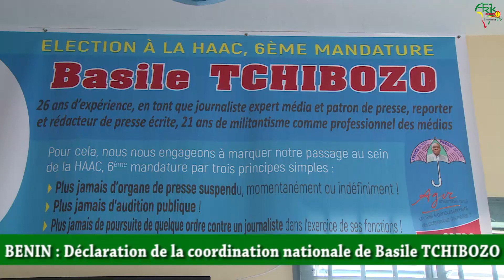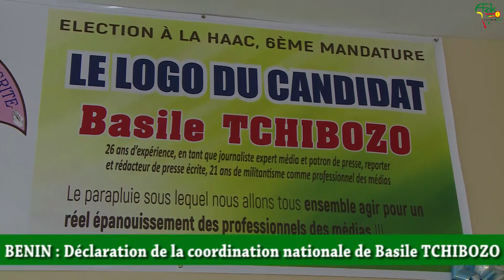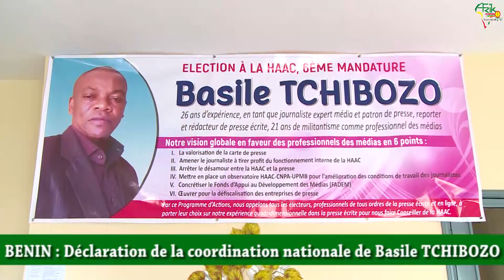Démenti du staff du candidat Basile TCHIBOZO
Les membres de la coordination nationale de campagne du candidat Basile TCHIBOZO ont donné une déclaration ce lundi 10 juin 2019,  pour non seulement démentir certains faits mais également rassurer ceux qui le soutiennent du déroulement effectif des élections pour le poste de conseiller à la HAAC le 15 juin prochain. Afrik Chrono Tv,  la course à l'info réelle.